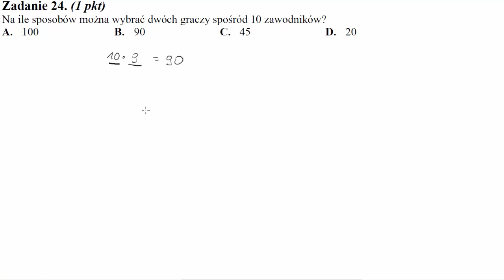Na ile sposobów można wybrać dwóch graczy spośród 10 zawodników